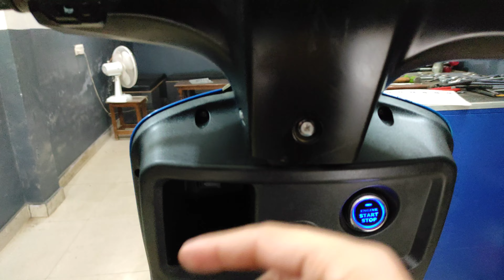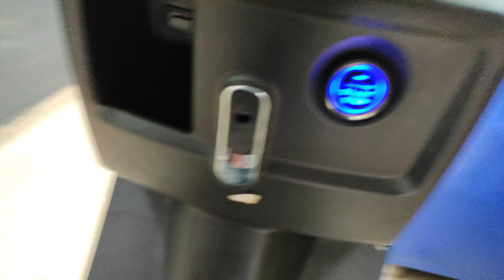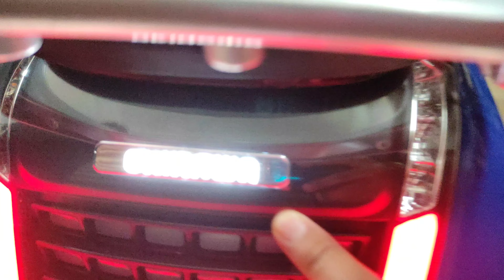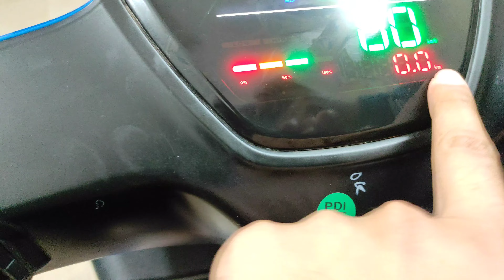Okinawa lite with Start stop button unique features Okinawa ke advance features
Moters xyz  giving you best knowledge about cars and Bikes . it's our responsibility to update you with new things